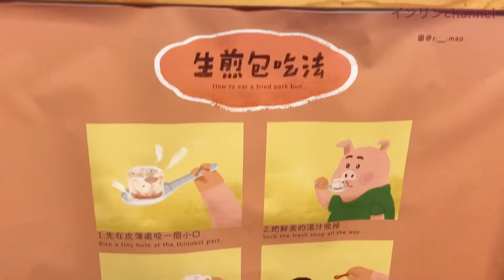台湾！人気B級グルメ〜生煎包が美味しすぎて！インリンの口から肉汁噴水飛びまくる！？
中山駅近辺にある地元民に愛されている老上海水煎包を紹介♪インリン間違った食べ方をしたらまさかの大惨事！

Musician : Xuxiao